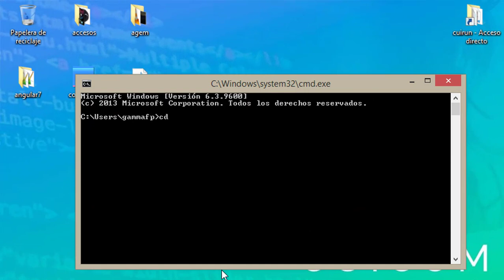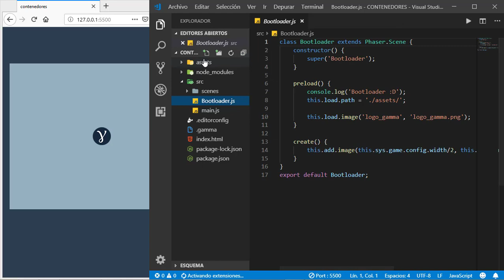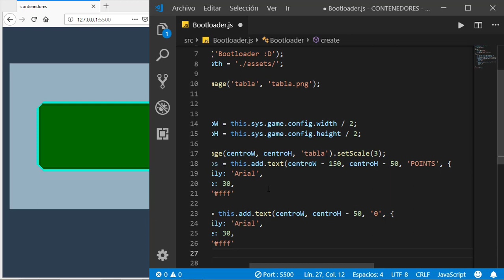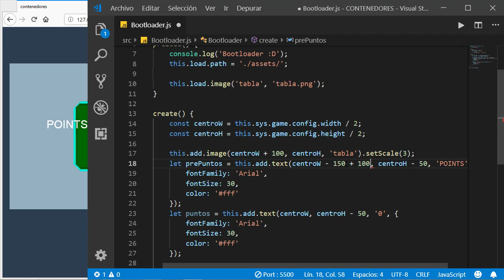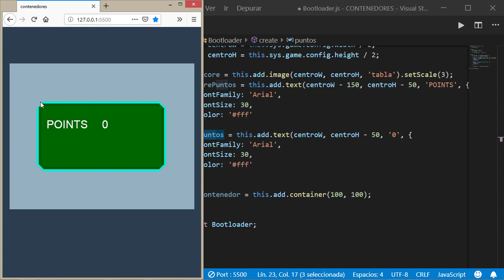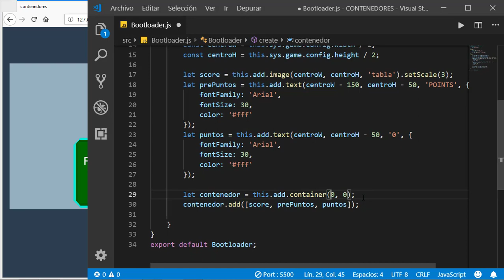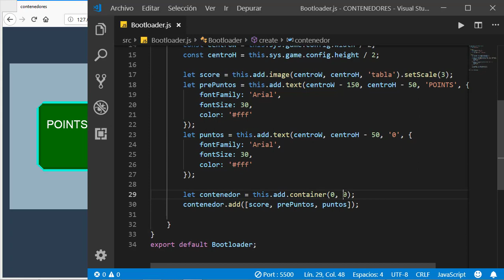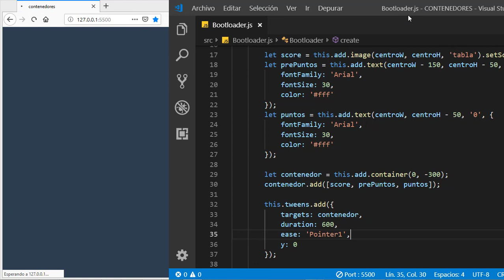Creación de videojuegos con JavaScript y Phaser 3 - [19] Contenedores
Hoy veremos los contenedores de Phaser.
En un contenedor podremos agrupar distintos GameObjects y agruparlos en un solo punto.

🎶 MÚSICA
Gammafp (música de la intro).